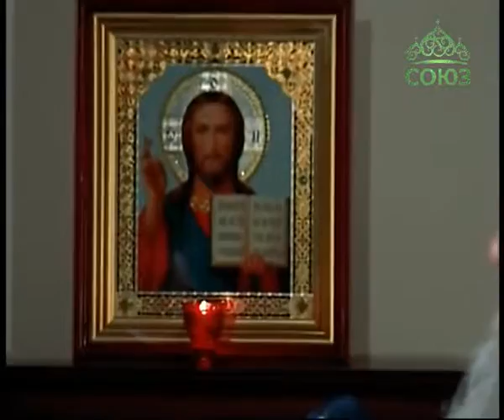Лаврские встречи . Роман Лиманский Часть 2.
В новом выпуске священник Анатолий Першин продолжит встречу с Романом Лиманским. Гость расскажет о миссионерском служении среди цыган и исполнит народные цыганские песни. Прозвучат: «Синяя вечность», «Павлина крылья», «Пантелей». Также в рамках программы родится дуэт.